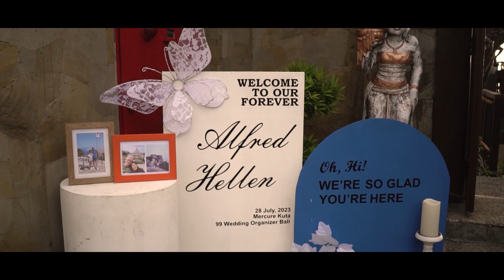Helen & alfred Wedding